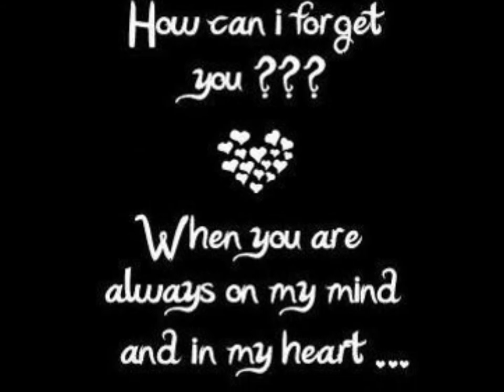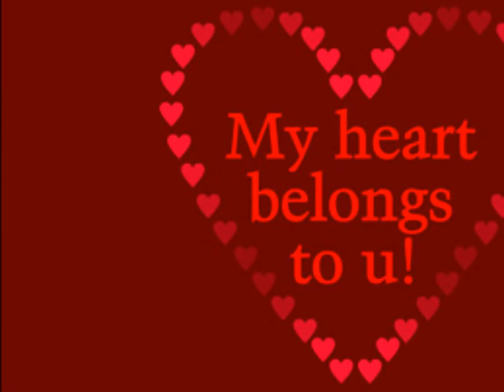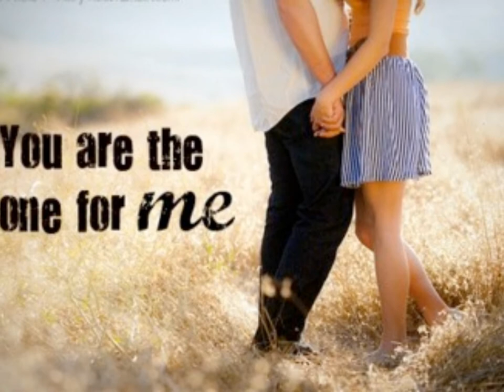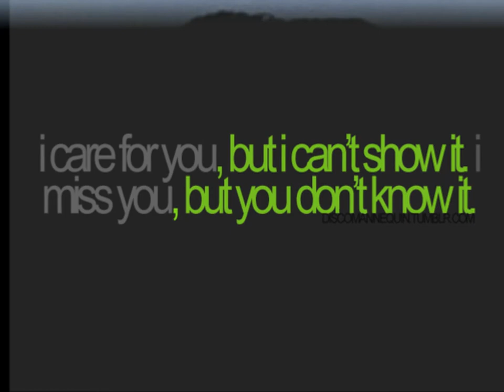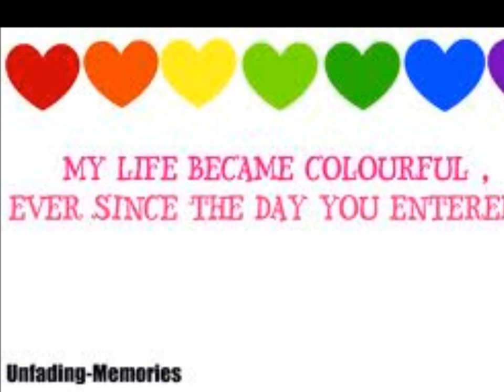A song for Klem.wmv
stixoi-mousiki:manolis ryakiotakis
akoustiki kithara:pantelis matsoukas
 ilektriki kithara:christos papatheodorou
 fonitikia:polymnia kondyli

enorxistrosi:christos papatheodorou,manolis ryakiotakis

paragogi-mixi-mastering:christos papatheodorou
Railway recording studios, (Athens,Greece)